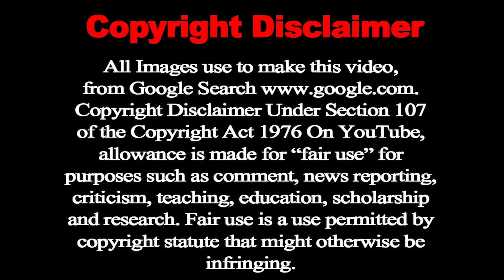कौन होते हैं निहंग ? क्यों कहा था मुग़लों ने इन्हें मगरमच्छ || WHO ARE NIHANG SIKHS?